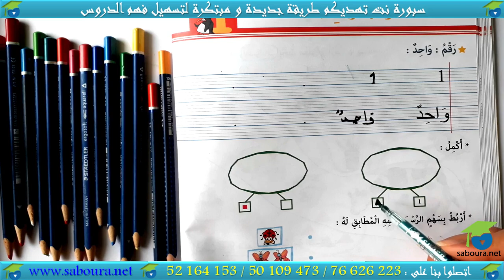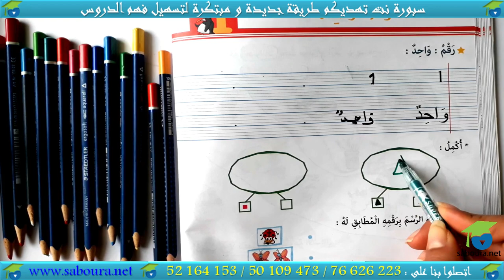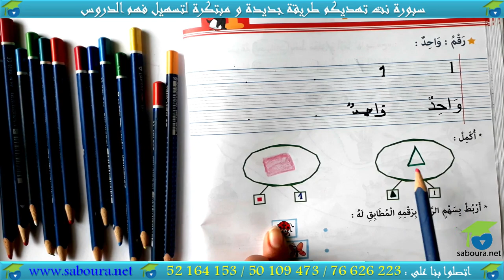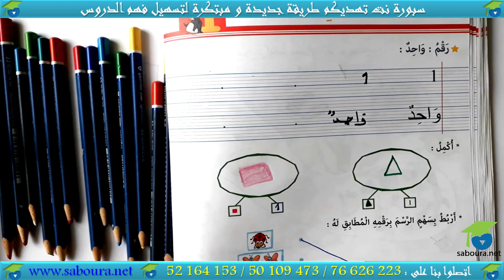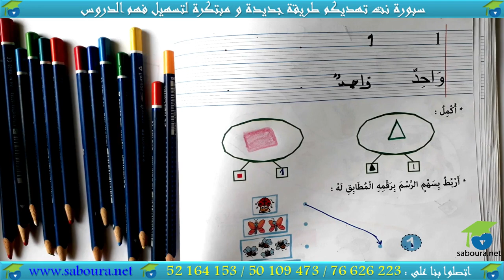ﺃﺗﺪﺭّﺝ ﻓﻲ ﺍﻟﺮﻳﺎﺿﻴﺎﺕ ﺍﻟﻤﻨﻄﻘﻴّﺔ ـ الدرس 13 ـ ﺭﻗﻢ : ﻭﺍﺣﺪ